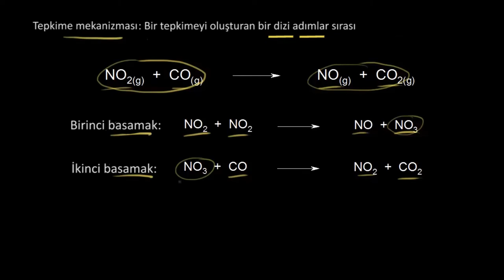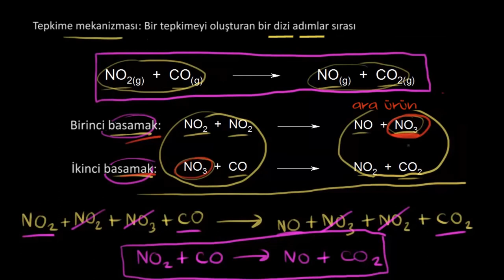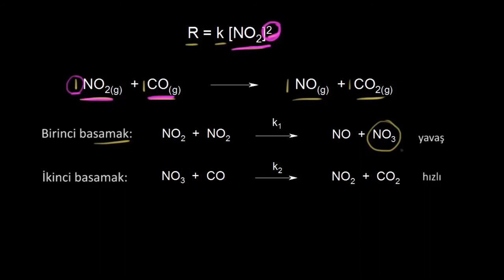Tepkime Mekanizmaları ve Tepkimenin Hızını Belirleyen Basamak (Kimya)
Mechanisms and the rate-determining step